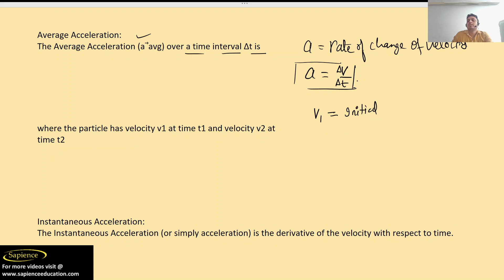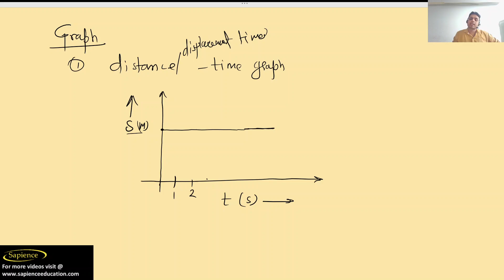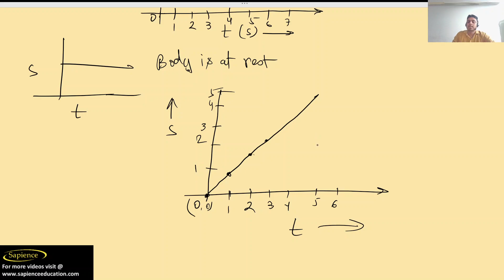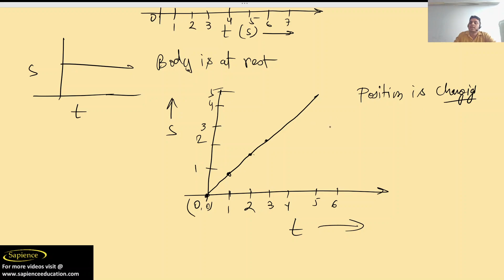Class 11 Physics Motion in straight line part 2 ,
"Physics Class 11 Straight Line Motion: Understanding Rest, Motion, Scalars, Vectors, and More!"

Description:
🔬 Unlock the Secrets of Physics Class 11 Chapter on Straight Line Motion! 🚀 Explore Rest, Motion, Scalars, Vectors, Distance, Displacement, Acceleration, and Momentum with Expert Explanations. Perfect for Students and Enthusiasts! 🎓

📚 Welcome to an engaging journey through the core concepts of Physics Class 11 Straight Line Motion! 📏 In this high-impact tutorial, we delve deep into the topics that lay the foundation for your physics success. Whether you're a student preparing for exams or a curious mind hungry for knowledge, this video is tailor-made for YOU.

🚀 Here's what you'll learn in this power-packed video:
- 🌀 The Crucial Distinction between Rest and Motion: Unveil the significance of these states and how they shape the universe's mechanics.
- 📏 Demystifying Scalars and Vectors: Understand the power of quantities and their direction, unravelling the true essence of precise measurement.
- ↔️ Mastering Distance and Displacement: Discover the key differences and why they're crucial for deciphering object movement accurately.
- 🚀 Decoding Acceleration: Embark on an exploration of changing speeds and directions – the building blocks of dynamic motion.
- 💥 Unveiling Momentum: Get a grip on momentum's role in understanding object interactions and the conservation of motion.

🔍 Our seasoned educator will guide you through each concept with clarity and precision, ensuring you grasp the fundamentals effortlessly. We've designed this video with your success in mind, making it a must-watch for anyone passionate about unravelling the laws governing our universe.

🔔 Ready to ace Physics Class 11? Join us on this illuminating journey of discovery!

👉 Have questions or insights? Drop them in the comments below, and let's foster a vibrant community of inquisitive minds, all dedicated to unravelling the intricate mysteries that shape our reality. 🌌